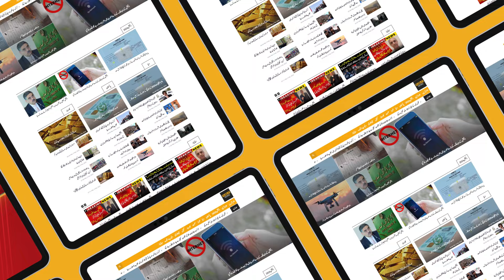27th Constitutional Amendment!! Govenment Big Surprise | PM Shehbaz Sharif | PUBLIC NEWS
27th Constitutional Amendment!! Govenment Big Surprise | PM Shehbaz Sharif | PUBLIC NEWS